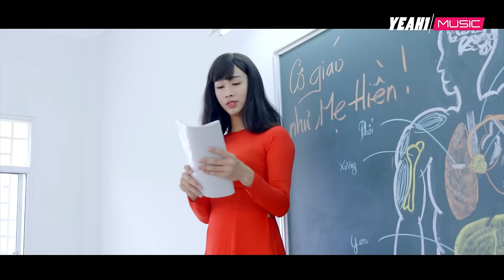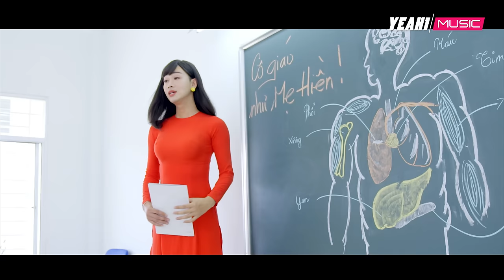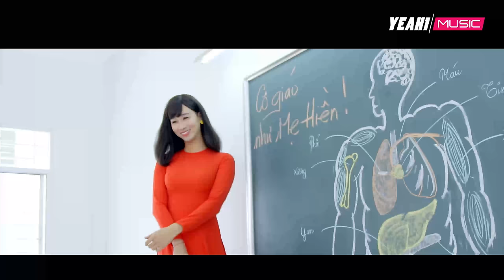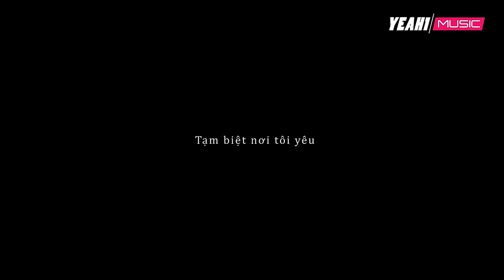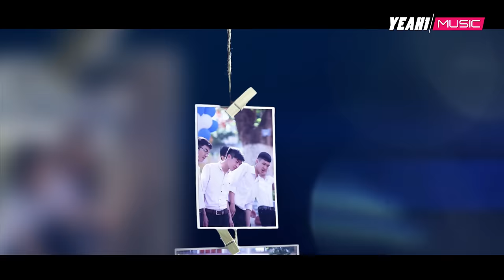HỒI ỨC NGÀY HÔM QUA - Hoàng Yến (Story Ver.) | Official MV